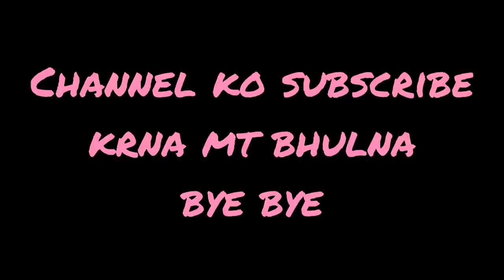इमली की चटनी के साथ सिंपल पकोड़े ll सीमू स्वाति ने तो डरा ही दिया मुझे ll